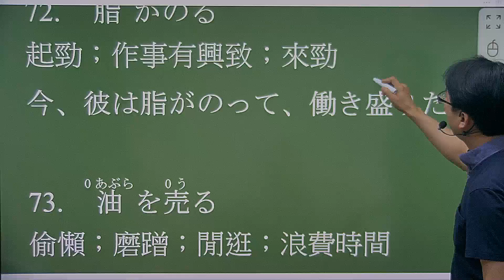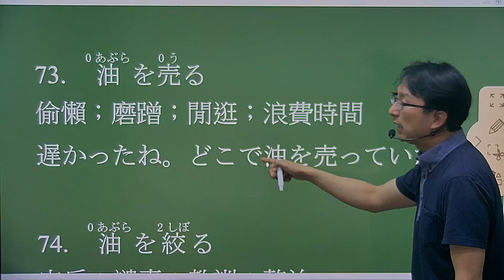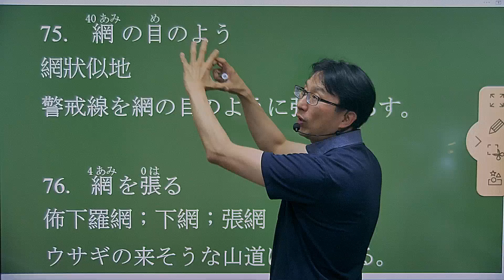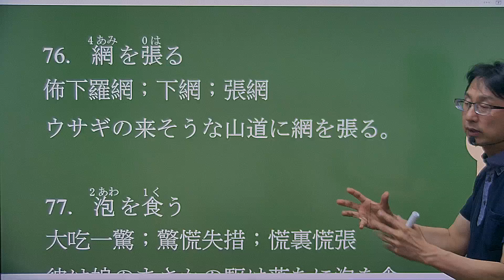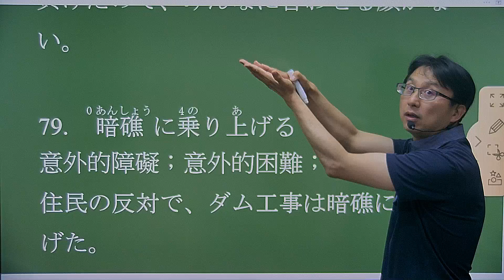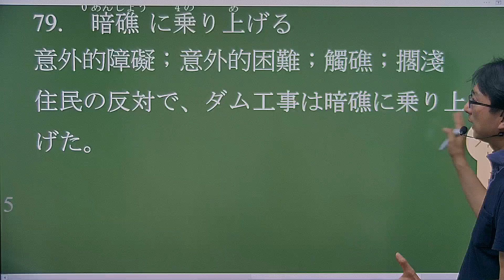【何必博士日文教學】高級日語中級日文教學--日文成語日語慣用語09